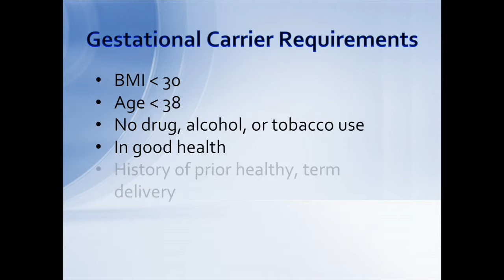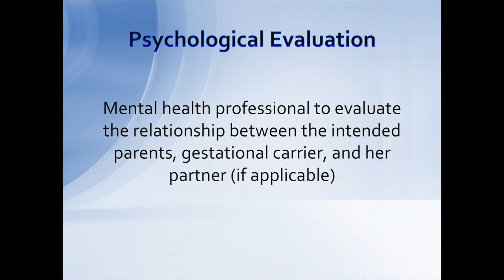Gestational Carrier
Tammy Enders, RN, explains gestational carrier treatment (surrogacy) at Carolina Conceptions.

Carolina Conceptions provides the latest in assisted reproductive technologies such as in vitro fertilization (IVF), ICSI, preimplantation genetic diagnosis (PGD), preimplantation genetic screening (PGS), blastocyst culture, blastocyst biopsy (trophectoderm biopsy), egg donation, donor sperm insemination, embryo, sperm and egg cryopreservation, ovulation induction and intrauterine insemination (IUI). We treat patients with infertility problems due to endometriosis, polycystic ovary syndrome (PCOS), male factor, fallopian tube obstruction, uterine fibroids and age related issues. We also treat patients who are carriers of genetic mutations who wish to prevent passing them on to their offspring.

We are located in Raleigh, NC and treat many patients in Cary, Chapel Hill, Durham, Wilmington, and Fayetteville.  We also can work with outside clinics to treat patients from all over the US.